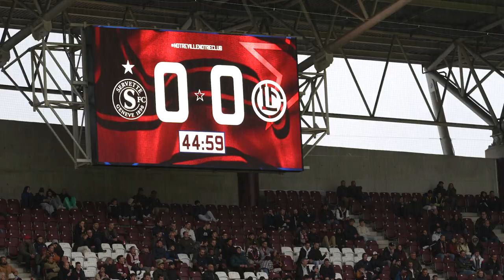MICRO SUR : Jérémy Frick, gardien du Servette FC | Servette FC - FC Lugano